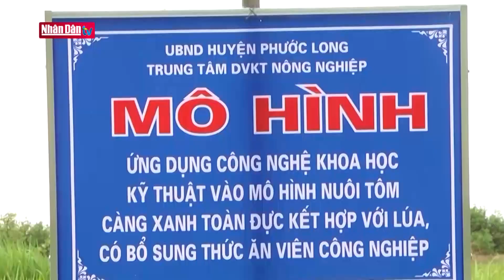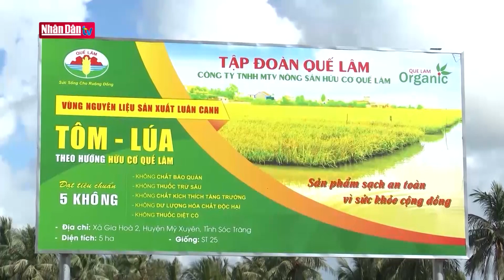Nông nghiệp thuận thiên - Xu hướng mới trong phát triển nông nghiệp | Nông nghiệp xanh và kết nối